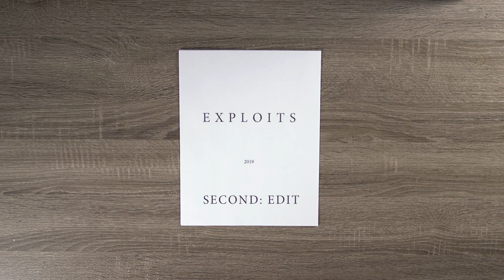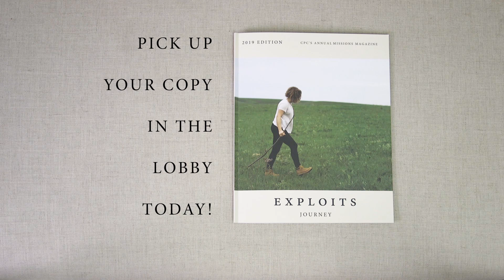November 18, 2018